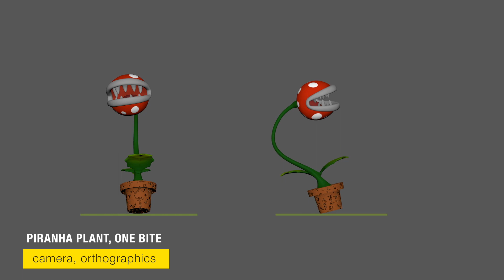Piranha Plant, One Bite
3D Animation exercises with the Bouncing Ball, Ball with Tail and Piranha Plant. All the animation clips were made by my students under the Basics of 3D Animation classes.

CLASS TEACHING REELS
A selection of these clips are part of the my teaching reel